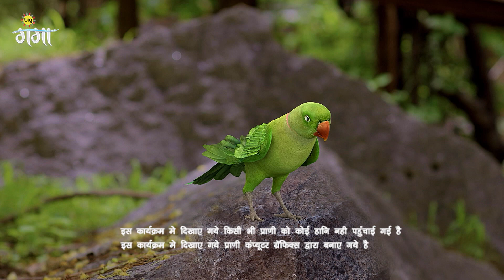त्रिकाली को विशाल की जान पर ख़तरा महसूस होता है | Trikaali S2 | Full Ep. 13 | Zee Ganga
Tilottama ties an amulet given by Swamiji to Vishal. Shastri pacifies Shanti and decides to wait with Trikaali. Parshuram tampers with Vishal's car's brakes. Trikaali gets restless on sensing a threat to his life. Now, viewers in India can watch Trikaali S2 episodes before their TV telecast on ZEE5!

Trikaali returns Gayatri's ring to her spirit, who recalls how Tilottama had poisoned her. Trikaali looks after Jagdish. Suman feels jealous of her and Vishal's marriage. Vishal agrees to marry her for Jagdish. Now, viewers in India can watch Trikaali S2 episodes before their TV telecast on ZEE5!

Show Name : Trikaali S2
Producer/Star Cast : Sujoy Prosad Chatterjee, sujoy prosad chatterjee,Jasmine Roy

Trikaali, a psychic girl, marries Vishal, a man from a rich family who doesnt love her. She stays with him after learning about the threats to his life but will she ever win his love?